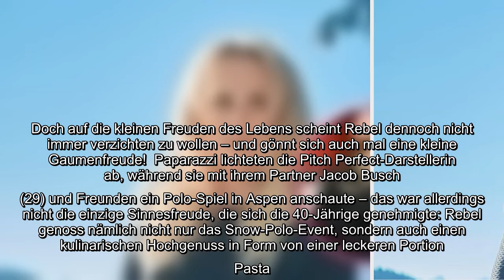Man muss sich auch mal etwas gönnen! Rebel Wilson (40) beeindruckte und bewegte mit ihrem Abnehmproz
Man muss sich auch mal etwas gönnen! Rebel Wilson (40) beeindruckte und bewegte mit ihrem Abnehmprozess in den vergangenen Monaten eine Vielzahl von Fans: Seit Anfang des Jahres hat die Schauspielerin bereits über 20 Kilo abgenommen und erreichte durch Sport und Disziplin ihr Wunschgewicht. Doch auf die kleinen Freuden des Lebens scheint Rebel dennoch nicht immer verzichten zu wollen – und gönnt sich auch mal eine kleine Gaumenfreude!..
Man muss sich auch mal etwas gönnen! Rebel Wilson (40) beeindruckte und bewegte mit ihrem Abnehmprozess in den vergangenen Monaten eine Vielzahl von Fans: Seit Anfang des Jahres hat die Schauspielerin bereits über 20 Kilo abgenommen und erreichte durch Sport und Disziplin ihr Wunschgewicht. Doch auf die kleinen Freuden des Lebens scheint Rebel dennoch nicht immer verzichten zu wollen – und gönnt sich auch mal eine kleine Gaumenfreude!  Paparazzi lichteten die Pitch Perfect-Darstellerin ab, während sie mit ihrem Partner Jacob Busch (29) und Freunden ein Polo-Spiel in Aspen anschaute – das war allerdings nicht die einzige Sinnesfreude, die sich die 40-Jährige genehmigte: Rebel genoss nämlich nicht nur das Snow-Polo-Event, sondern auch einen kulinarischen Hochgenuss in Form von einer leckeren Portion Pasta. Offenbar scheint sie es sich im Urlaub richtig gut gehen zu lassen.  Die Beauty betonte zuvor mehrfach, dass sie sich zwar gesund ernähren würde, sich aber nichts verbieten wolle. "Nic ...